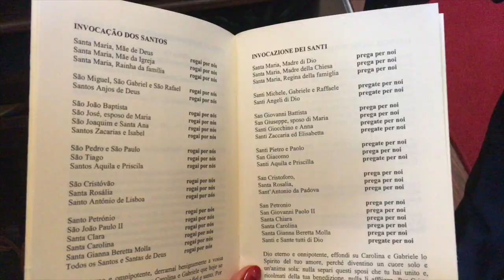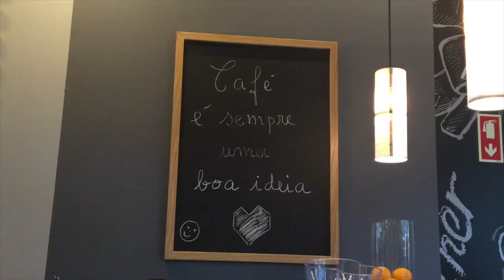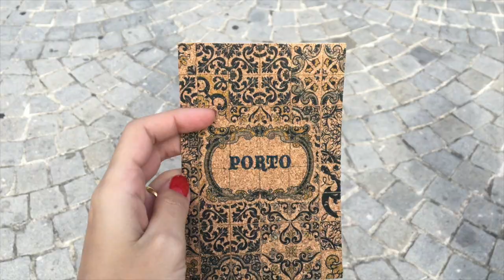MATRIMONIO IN PORTOGALLO TRAVLOG / PORTO || LaRetrò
Ciao a tutti ✿ ultimo vlog di Porto! Purtroppo non sono riuscita a presentarvi la mia dolce metà. Pedro ahahah
Spero comunque che questo video vi sia piaciuto e che vi abbia tenuto compagnia :) pollici in su se volete di nuovo vedermi in viaggio :D